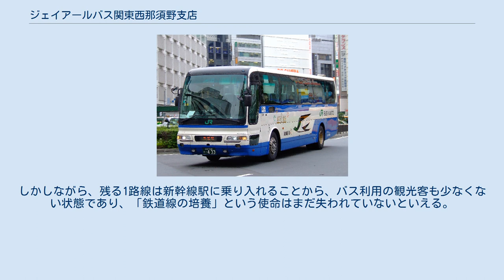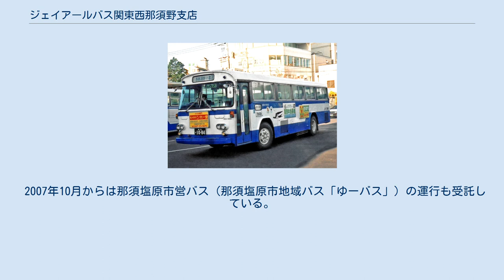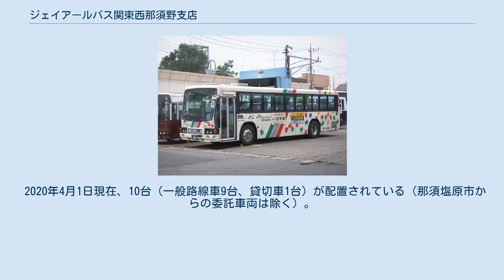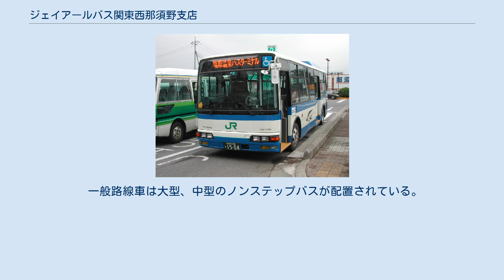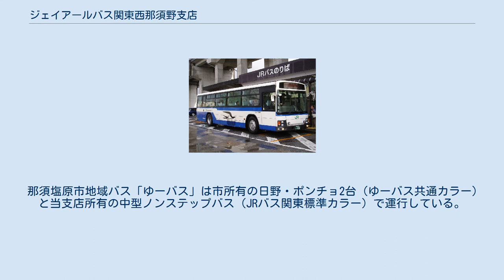ジェイアールバス関東西那須野支店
西那須野支店（2006年11月） ジェイアールバス関東西那須野支店（ジェイアールバスかんとうにしなすのしてん）は、栃木県那須塩原市永田町にあるJRバス関東のバス営業所。
 1931年頃、県当局の日塩道路開削にともない、沿線住民が省営バスに那須・塩原地区進出の自動車運行を要望したが、関東自動車・東野鉄道ほか各団体からの反対運動が起こる。
省営バスは当初の計画を変更し、西那須野発着から矢板 - 塩原間の運行に変更される。
後に関東自動車は、省営バスへ積極的にバス路線の譲渡し、鉄道省相手に運転休止に対する補償金交渉する方針に転換した。
 現在は塩原温泉郷へのアクセスを担当している。
かつては鬼怒川温泉への路線も存在し、観光客の周遊ルートを形成していたが、マイカー観光客の増加によって1978年以降はバス利用者が減少し、地域利用者も減少したため支線区も廃止され、現在は1路線だけの支店となってしまった。
しかしながら、残る1路線は新幹線駅に乗り入れることから、バス利用の観光客も少なくない状態であり、「鉄道線の培養」という使命はまだ失われていないといえる。
また同路線の沿線には国立光明寮が2011年まで存在したため。
同施設利用者も乗客に多かった。
 月別の利用状況では、夏休みの行楽がある8月と塩原の紅葉目当ての10月が多くなる一方、4月と12月は乗客が少ないのが特徴。
 塩原本線については国および県、沿線市からの生活路線維持補助制度による補助を受け運行が維持されている。
 2007年10月からは那須塩原市営バス（那須塩原市地域バス「ゆーバス」）の運行も受託している。
 2021年3月21日、塩原本線においてSuica機能に地域独自のサービスを付加した地域連携ICカード「totra（トトラ）」を導入。
これによりバスの乗降方法が変更された（前乗り前降り→後乗り前降り）。
 2020年4月1日現在、10台（一般路線車9台、貸切車1台）が配置されている（那須塩原市からの委託車両は除く）。
 高速バス「もみじ号」（現「那須・塩原号」、「塩原温泉」の文字にもみじをあしらった車両） 宇都宮共和大学スクールバス ※交通系ICカード「totra」は非対応。
 関谷宿駅で発車を待つ矢板北線（1994年頃） かつては路線数・路線長およびバス利用者も多く、山岳地帯の急勾配区間を運行することが多いことから、大型・中型とも、座席数が多く、高出力エンジンを積んだ観光タイプの路線車を多く配置していた。
現在の一般路線は塩原本線だけとなり、バリアフリー化の必要性などから中型ノンステップバスが主体となっている。
中型ノンステップバスの一部は那須塩原市地域バス「ゆーバス」にも使用される。
 一般路線車は大型、中型のノンステップバスが配置されている。
他支店からの移籍車や中古車両でも座席の増設などは行っていない。
2017年7月末に中型の日野・レインボー3台が新車で導入された。
 那須塩原市地域バス「ゆーバス」は市所有の日野・ポンチョ2台（ゆーバス共通カラー）と当支店所有の中型ノンステップバス（JRバス関東標準カラー）で運行している。